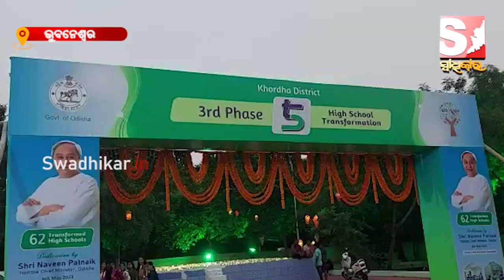୫ଟି ଜିଲ୍ଲାରେ ୩୨୩ଟି ରୂପାନ୍ତରିତ ସ୍କୁଲ ଲୋକାର୍ପିତ କଲେ ମୁଖ୍ୟମନ୍ତ୍ରୀ ।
୫ଟି ଜିଲ୍ଲାରେ ୩୨୩ଟି ରୂପାନ୍ତରିତ ସ୍କୁଲ ଲୋକାର୍ପିତ କଲେ ମୁଖ୍ୟମନ୍ତ୍ରୀ ।